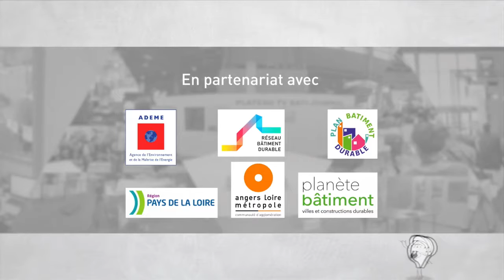Interview de Maxime Roger, Directeur du CSTB Nantes | Cities to Be